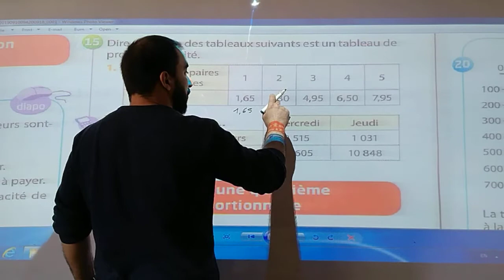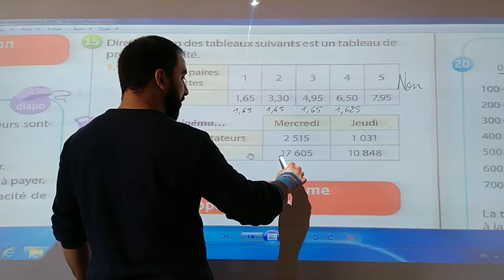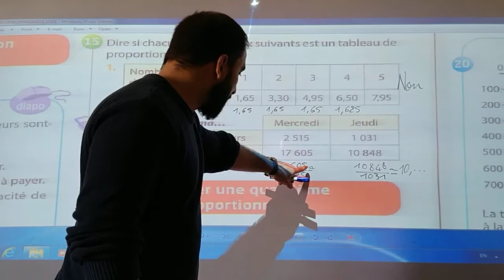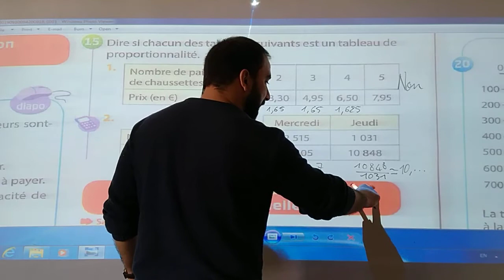PEI3 Ex 15 page 126